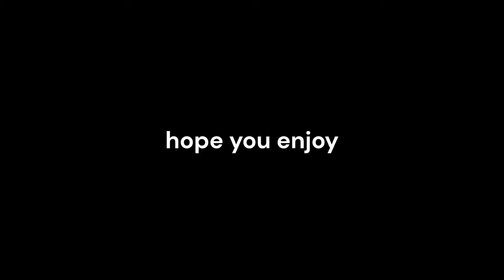Let's Play Minecraft Part 3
A creeper came.
1. @HihaTheAwesome
2.@dannysvideogames1844